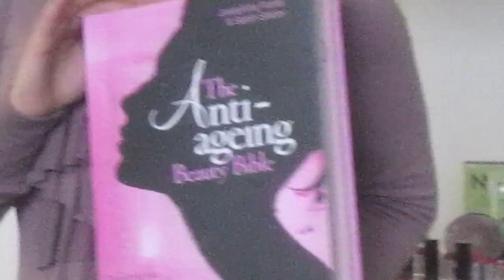Mee met Vera #18 - Een dag vol afspraken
Ga mee met mij naar een volle dag Amsterdam met 4 afspraken. Enjoy!
2de kanaal (Mee met Vera vlogs + bloopers)